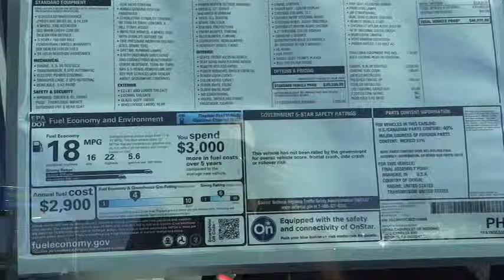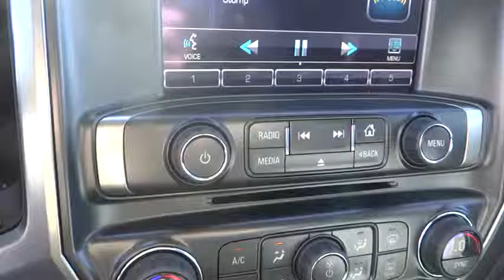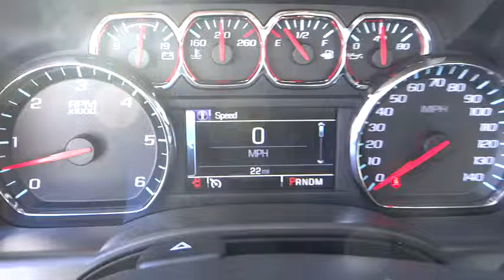2014 Chevrolet Silverado 1500 Redding, Eureka, Red Bluff, Chico, Sacramento, CA E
2014 Chevrolet Silverado 1500  - Stock#: EZ110898 - VIN#: 1GCVKREC6EZ110898

LT trim, SUMMIT WHITE exterior and JET BLACK / DARK ASH interior. Flex Fuel, Heated Mirrors, Satellite Radio, Onboard Communications System, CD Player, LT CONVENIENCE PACKAGE, TRAILERING PACKAGE. EPA 22 MPG Hwy/17 MPG City! AND MORE!br /br /KEY FEATURES INCLUDEbr /Heated Mirrors, 4x4, Flex Fuel, Satellite Radio, CD Player, Onboard Communications System, Aluminum Wheels. Privacy Glass, Keyless Entry, Steering Wheel Controls, Electronic Stability Control, 4-Wheel ABS. br /br /OPTION PACKAGESbr /LT CONVENIENCE PACKAGE includes (AG1) driver 10-way power seat adjuster with (AZ3) bench seats only, (CJ2) dual-zone climate control, (BTV) Remote Vehicle Starter system, (IO5) MyLink 8 Diagonal Color Touch audio system, (UVC) Rear Vision Camera, (C49) rear-window defogger and (KI4) 110-volt power, REAR VISION CAMERA WITH DYNAMIC GUIDE LINES, TRAILERING PACKAGE includes trailer hitch, 7-pin and 4-pin connectors, REMOTE VEHICLE STARTER SYSTEM, 1LT PREFERRED EQUIPMENT GROUP includes standard equipment. LT with SUMMIT WHITE exterior and JET BLACK / DARK ASH interior features a V6 Cylinder Engine with 285 HP at 5300 RPM*. br /br /EXPERTS RAVEbr /Great Gas Mileage: 22 MPG Hwy. br /br /VISIT US TODAYbr /Are you browsing other Mt. Shasta or Red Bluff Chevrolet dealerships? Don't buy until you visit Lithia Chevrolet of Redding. Our inventory includes the popular Chevy Cruze, the versatile Chevy Suburban and the powerful Chevy Silverado pickup truck. Browse our entire inventory of cars, trucks and SUVs. Fuel economy calculations based on original manufacturer data for trim engine configuration. Please confirm the accuracy of the included equipment by calling us prior to purchase. br /